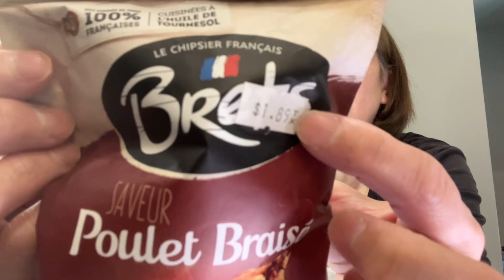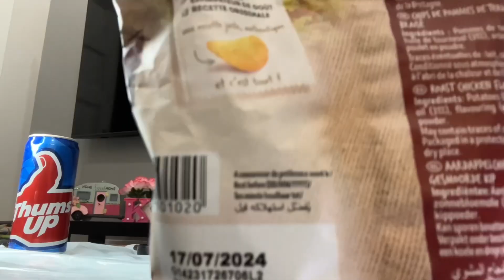Wide World of Chips Wednesday…Brets Poulet Braisé Chips***(FRANCE)***